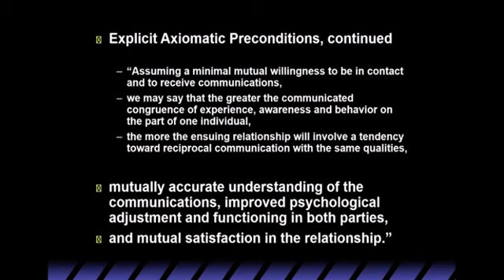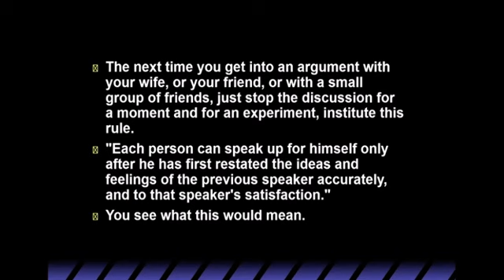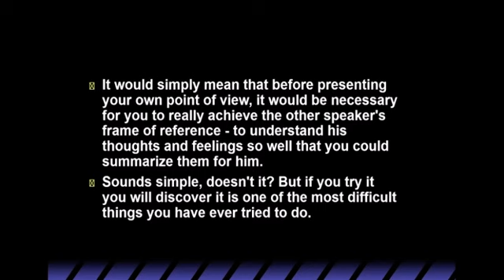Jordan Peterson - How to Really LISTEN to Someone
How do you know you really listen to people?
The Listener Will Nod, Smile And Give You Auditory Feedback: A good listener will nod, smile and give you auditory feedback such as “Mm hum”, “Yeah” “I see” or “No, really?” in a sincere and interested way to encourage you to continue and to indicate that they are listening.

Why do I struggle listen?
You have preconceptions and biases. If you have preconceptions and biases about someone, it can stop you from listening to them. “For example, I may know you to be a person who has no experience in this area, therefore, it's hard to listen to you because I don't think you know what you're talking about,” says Halstead.